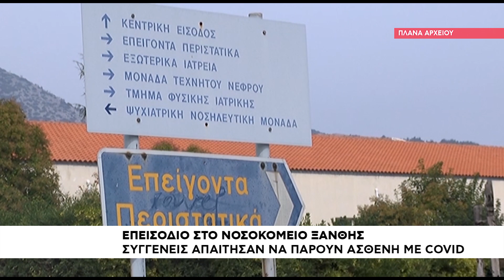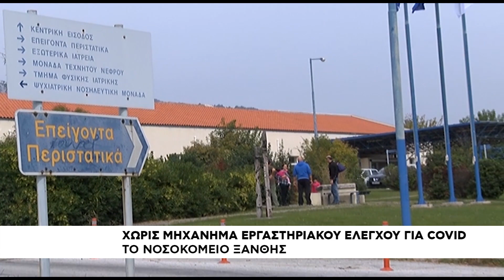Επεισόδιο στο Νοσοκομείο Ξάνθης-Συγγενείς απαίτησαν να πάρουν ασθενή με κορωνοϊο